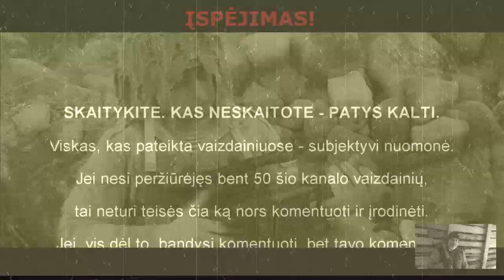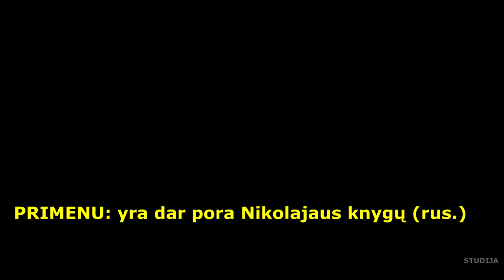Vergai su viskuo sutinka...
SUBJEKTYVŪS PAMĮSLYJIMAI
    Pa(si)kartoti - nekenkia, o atsarga - gėdos nedaro.
    Tęsinys prieš tai buvusiems dviems vaizdainiukam.
    Kas nesupranta/nesuvokia - kas jie, kam jie čia (į šią matricą) pateko, ir - kurlink juda, tie visada bus kontroliuojami gudrių „piemenų“...
    Šiame kanale apie tai jau buvo nemažai (pri)kalbėta. Kam įdomu/aktualu - susiraskite patys (mano „kieme“ - savitarna).

    Žiūrintys teliką - visada tarnaus skaitantiems knygas.